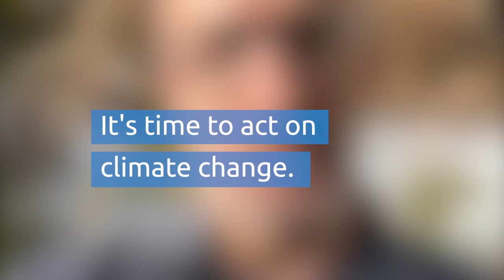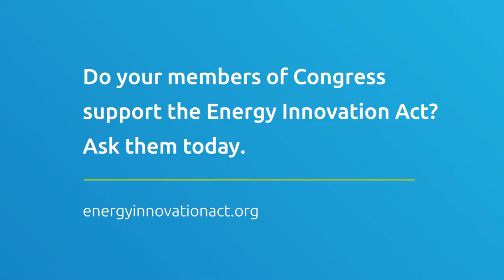Pete Vordenberg discusses his support of the Energy Innovation and Carbon Dividend Act.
Pete is a two-time Olympic athlete, a two-time Olympic coach, and was the head coach of the US Cross Country Ski Team. Pete emphasizes his appreciation that this legislation is bipartisan driven.

The Energy Innovation and Carbon Dividend Act (EICDA, H.R. 763) is a bipartisan climate solution that will drive down America's carbon pollution and bring climate change under control, while unleashing American technology innovation and ingenuity. This policy will reduce America's emissions by at least 40% in the first 12 years. It is supported by economists and scientists as simple, comprehensive, and effective.

The fees collected on carbon emissions will be allocated to all Americans to spend any way they choose. The US government will not keep any of the fees collected, so the size of the government will not grow. The economically driven solution will create 2.1 million new jobs, thanks to economic growth in local communities across America.